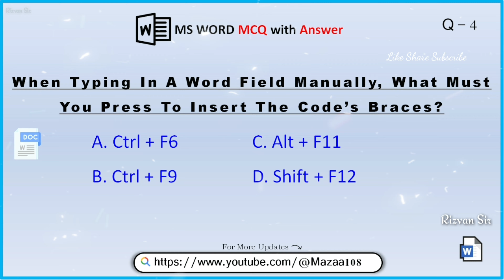When typing in a word field manually, what must you press to insert the code’s braces , Question 4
This MS Word MCQ ( Multiple-Choice Questions) Is Helpful For Students For Learning Better About MS Word In Computer Sector.
Practice MS Word MCQ Questions for Computer Related Exam, Job Interview and Entrance Test and Government Exam and For All Competitive Exams.

- Similar Quires Related to this Topic

Microsoft Word MCQs,
MCQs on Microsoft Word,
mcq on Word,
mcq on ms Word,
most commonly asked Word mcq in exam,
ms office mcq,
computer mcq,
ms word objective questions,
ms office mcq questions,
marathon class on ms word,
ms word mcq for all competitive exams,
MS Word MCQ Questions and Answers,
Microsoft Word Multiple-Choice Questions,
Microsoft Word mcq questions With Answer,

• ©Mazaa108™ - 2023